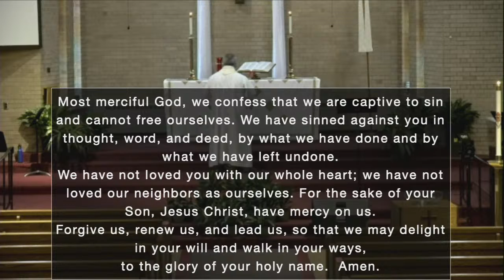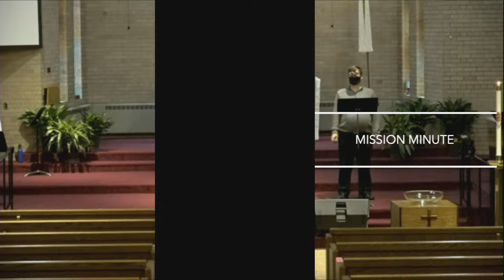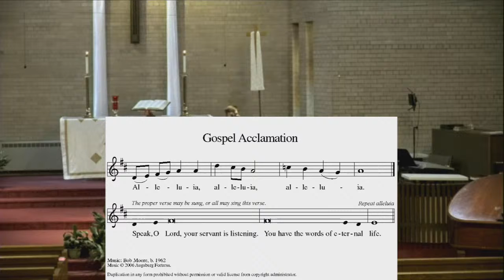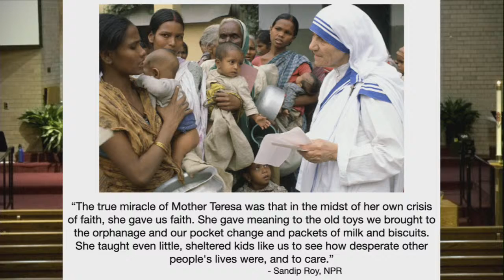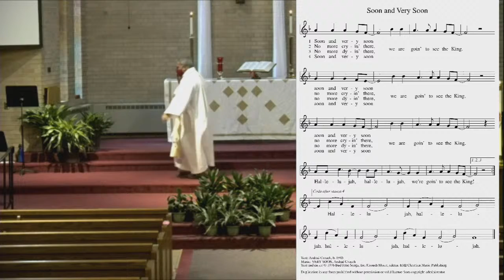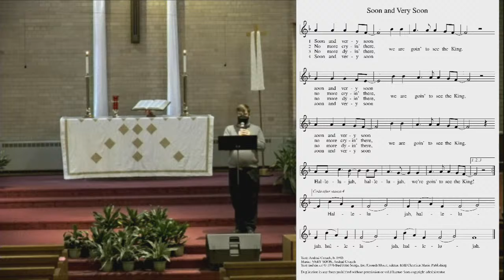Christ the King Sunday Morning Worship via LiveStream on November 22nd